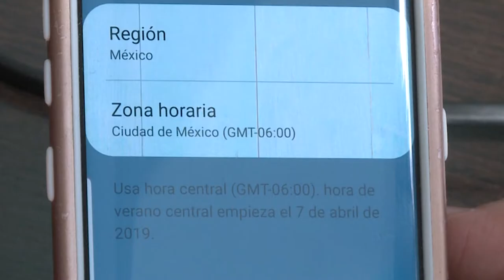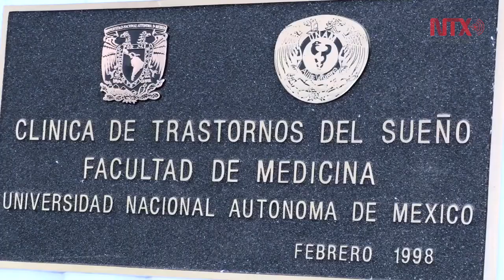Afectaciones en la salud por Horario de Verano son parciales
Especialistas de la Clínica del Sueño de la UNAM,  afirman que personas con padecimientos del sueño si tiene afectaciones con esta medida.